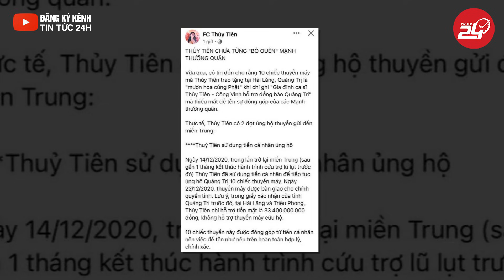Miền Bắc Đón Không Khí Lạnh Sớm, Dự Báo Mùa Đông Sẽ Lạnh Hơn Năm Ngoái | Tin Tức 24h